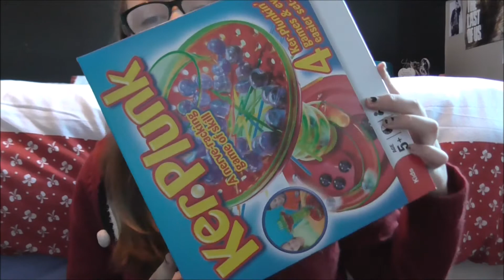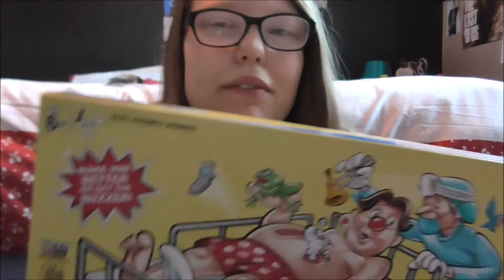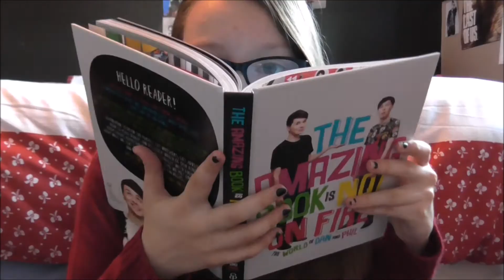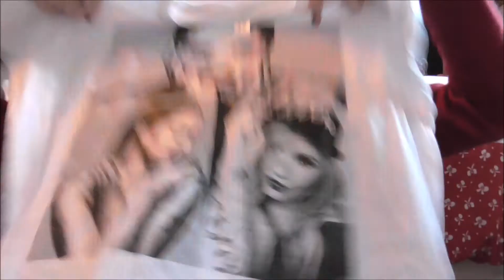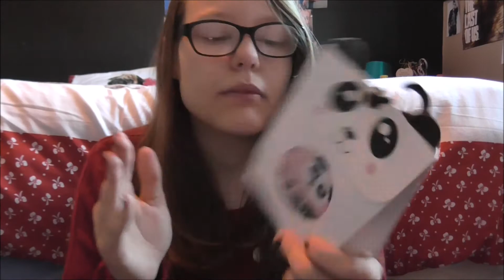What I Got For Christmas 2015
In this video I show you what I got for Christmas this year! I know some people may not like this video, and others will love it, but you can't please everyone. Our channel is almost at 300 subscribers, can you believe that?!

BBM - 5642CA23

Skype - shakirah_jelley